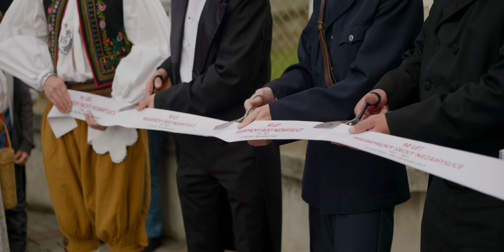Masarykova ZŠ Nezamyslice - výročí budovy - 90 let - 1931 - 2021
Záznam z oslav výročí budovy Masarykovy ZŠ Nezamyslice - 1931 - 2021. Akce nás přenesla do 30-tých let minulého století díky skvělým kostýmům pedagogického sboru - zejména postavy prvního prezidenta ČSR T. G. Masaryka.